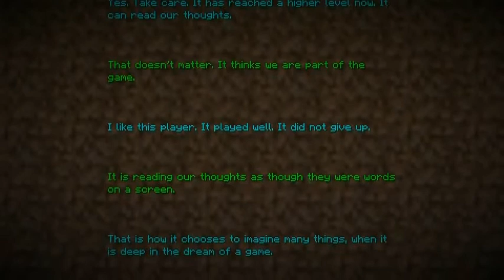Jibtopians VS The Ender Dragon